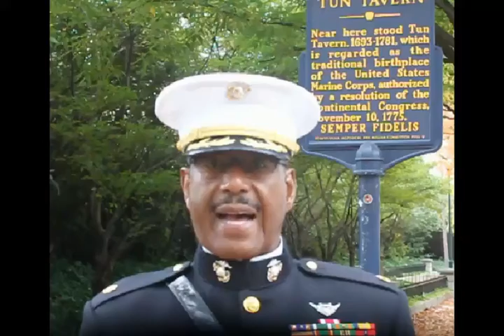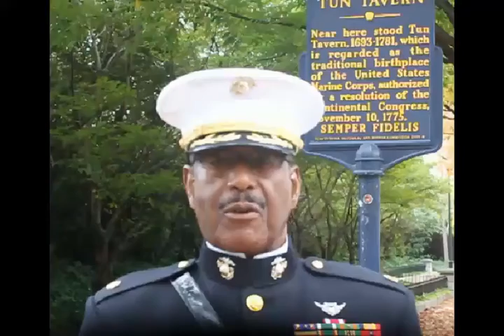USMC Birthday Major Hathaway Final 0